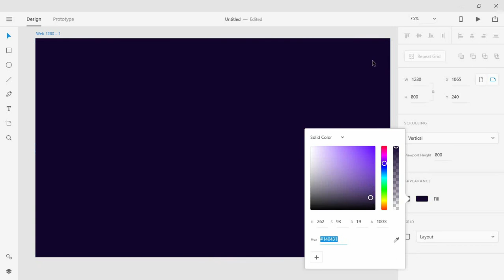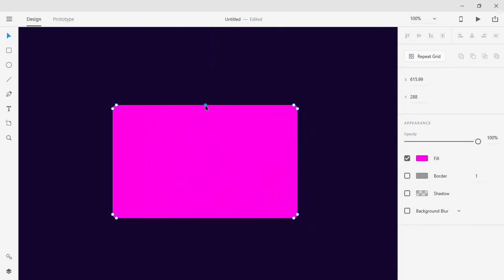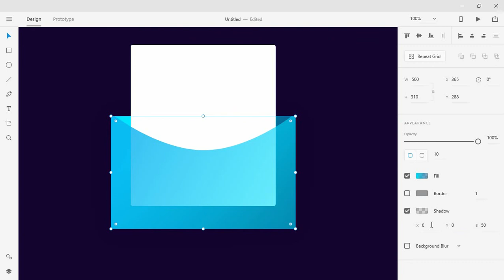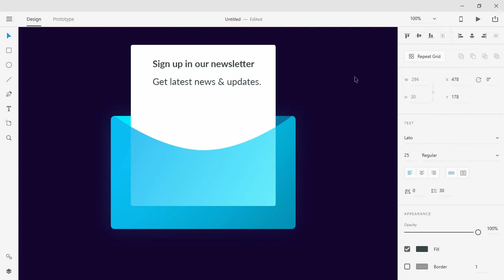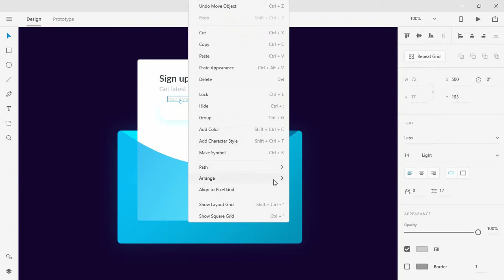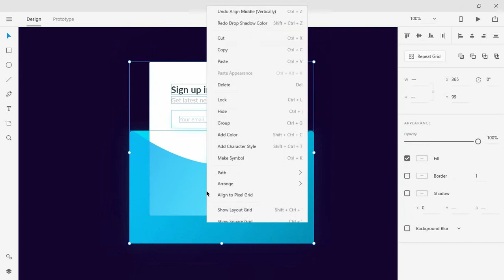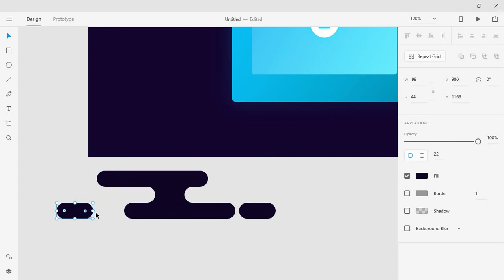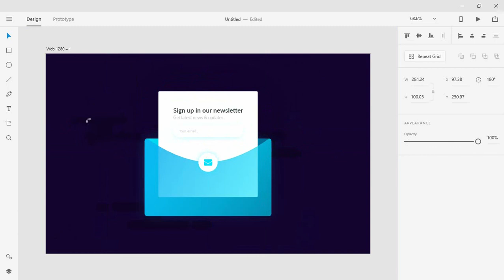DAILY - UI 005 Subscribe box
What is Daily UI? Daily UI sends you an email every week day of something to design. You must interpret the brief in your own way and create something awesome.